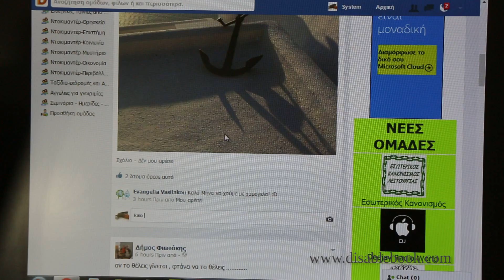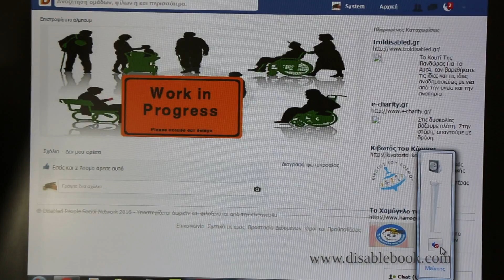Disablebook, promo video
Disablebook, promo vide